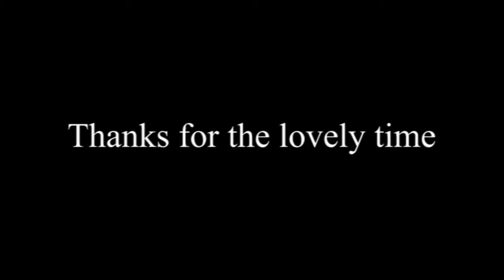Orkney & Westray 2015